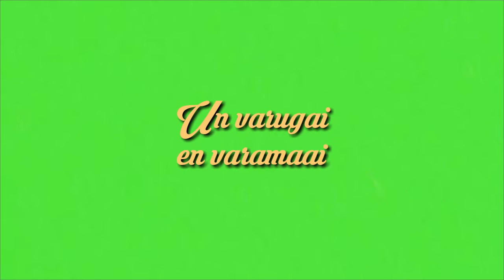Nadu vaazhvil vantha uravu need greenscreen video